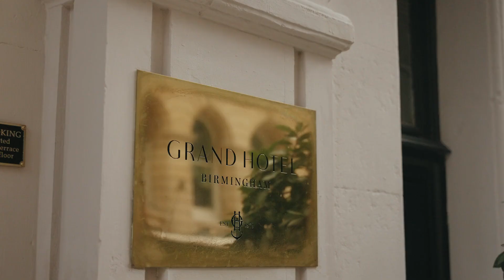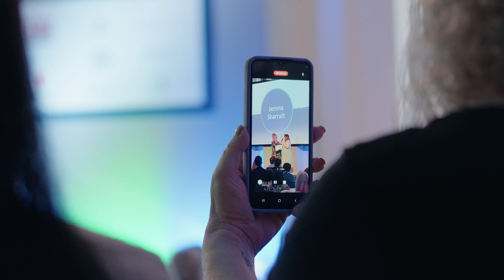Markel 3rd Sector Awards 2024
After yet another successful year of the Markel 3rd Sector Care Awards, we look back at the highlights from our tenth year being the headline sponsor.
This event highlights the hard work, dedication and commitment from individuals and organisations right across the third sector, as well as giving recognition to the hard work of individuals in the sector who have made a big impact across 2024.
The awards are a great way to celebrate the dedication of small, non-profit providers making a positive impact on people's lives. With the perfect opportunity to recognise the resilience in the sector and the positive difference the individuals all make on people’s lives every day.